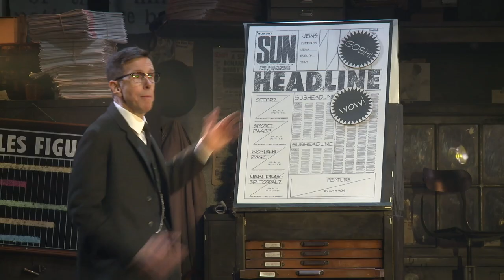2019 Tony Awards: Ink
Ink is Nominated for 6 Tony Awards including:

Best Play
Best Performance by an Actor in a Featured Role in a Play (Bertie Carvel)
Best Scenic Design of a Play (Bunny Christie)
Best Lighting Design of a Play (Neil Austin)
Best Sound Design of a Play (Adam Cork)
Best Direction of a Play (Rupert Goold)

Tune into this year's 73rd Annual Tony Awards, Sunday June 9th 8/7c only on CBS to find out who will take home this year's top awards.